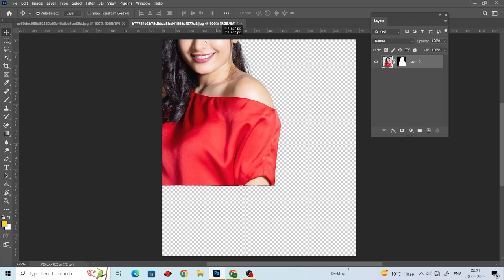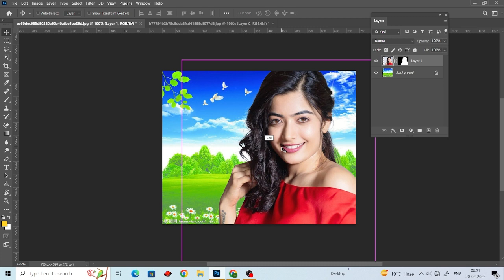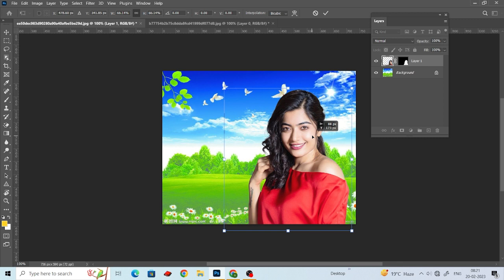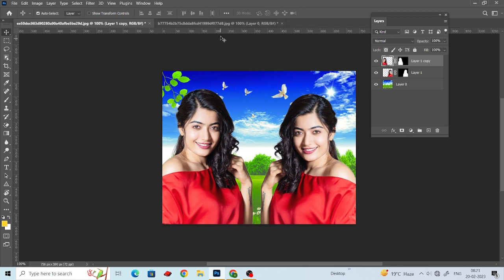how to background change in photoshop cc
[Photoshop]
[Illustrator]
[coral draw]